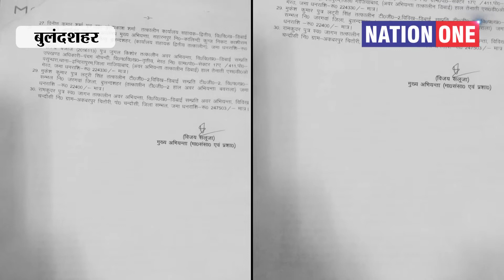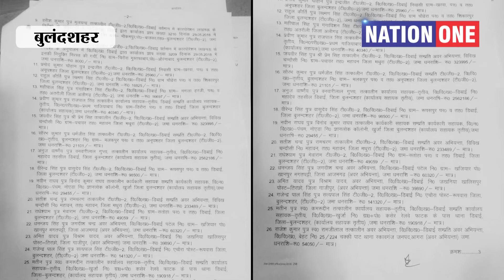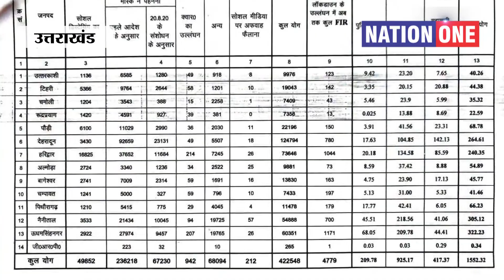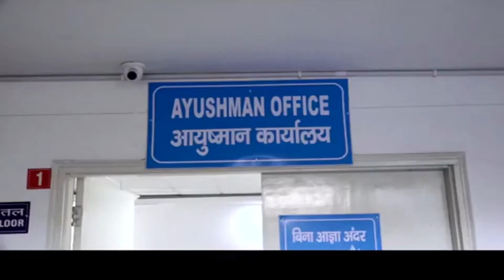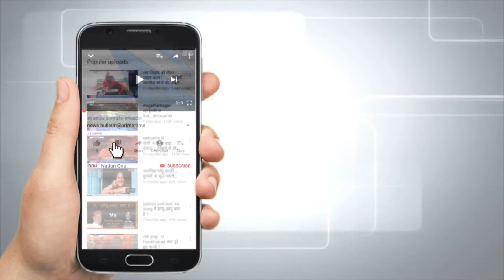Dus_ka_Dum #10 Minute में हिंदुस्तान